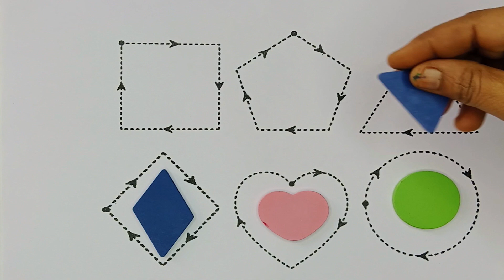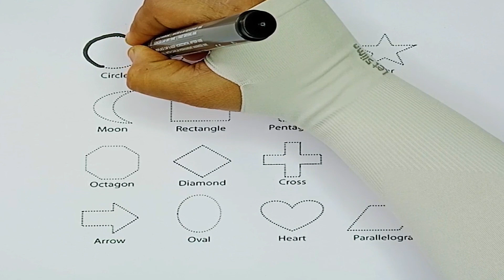Shapes drawing for kids, Learn 2d shapes, colors for toddlers | Preschool Learning,Educational video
triangle,
octagon,
oval,
circle,
heart,
star,
pentagon,
square,
shapes,
heptagon,
rhombus,
parallelogram,
trapezoid,

Shapes learning videos | Learn new 2d shapes, colors for kids | education for preschoolers

ABC Writing Drawing by Dotted Lines for kids coloring page | How to read the alphabet - simple color

Dotted Trace for Kids coloring page | How to read the alphabet - simple color